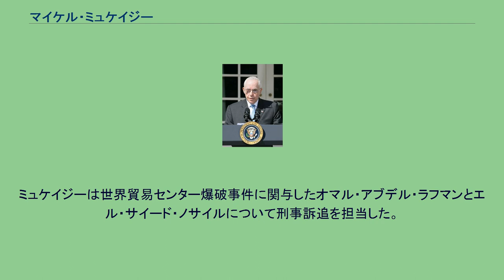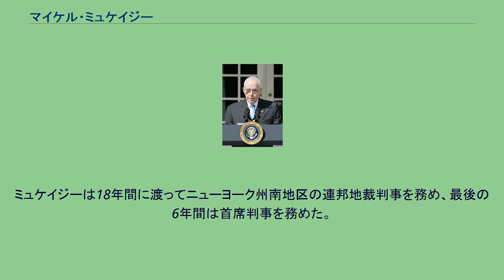マイケル・ミュケイジー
マイケル・バーナード・ミュケイジー（英語：Michael Bernard Mukasey、IPA: /mju.ˈkeɪ.zi/、1941年7月28日 - ）は、アメリカ合衆国の政治家、法律家。
ジョージ・W・ブッシュ政権で第81代司法長官を務めた。
1941年7月28日にニューヨーク州ニューヨークのブロンクス区で誕生した。
父親はロシア帝国のバラナヴィチ（現在はベラルーシ領）近郊で東欧系ユダヤ人の家庭に誕生し、1921年にアメリカへ移住した。
ミュケイジーは1959年にマンハッタンの現代正統派ユダヤ教学校ラマズ・スクールを卒業した。
妻のスーザンは後に同校の教員を経て中等部の校長になった。
夫妻は子供を2人もうけ、ともにラマズ・スクールへ進学した。
ミュケイジーはコロンビア大学に進学し、1963年に文学士号を取得した。
ミュケイジーはコロンビア大学において、学生新聞「コロンビア・デイリー・スペクテイター」の論説編集を担当した。
ミュケイジーはイェール大学イェール・ロー・スクールへ進み、1967年に法学修士号を取得した。
その後ミュケイジーは、ニューヨーク市内で弁護士業を開業した。
1972年にミュケイジーはニューヨーク州南地区担当の連邦検事補に就任した。
ミュケイジーは連邦検察庁において、ルドルフ・ジュリアーニとともに勤務した。
1976年にミュケイジーはニューヨークの法律事務所「パターソン・ベルナップ・ウェブ&タイラー」に入り、1987年まで勤めた。
ミュケイジーは1993年からコロンビア大学法科大学院において春期の講師に就任した。
マイケル・ミュケイジーは、ルドルフ・ジュリアーニととても親しい関係を構築した。
ミュケイジーとジュリアーニは1970年代初めに連邦検察庁で知り合った。
ミュケイジーの継息子マーク・L・ミュケイジーは、ルドルフ・ジュリアーニが経営するニューヨーク州の法律事務所「ブレイス・アンド・ジュリアーニ」に勤務し、知能犯罪の案件主任を務めた。
ミュケイジーは1994年と1998年のニューヨーク市長選挙で勝利を収めたジュリアーニの就任宣誓を担当した。
2008年にミュケイジーはマークとともに2008年アメリカ合衆国大統領選挙でジュリアーニを支持し、司法顧問を務めた。
1987年にミュケイジーはアメリカ合衆国大統領ロナルド・レーガンからニューヨーク州南地区の連邦地方判事に任命された。
ミュケイジーは1988年に着任し、以降18年間に渡って判事を務めた。
ミュケイジーは2000年3月に首席判事に昇格し、最終的に2006年7月まで務めた。
ミュケイジーは世界貿易センター爆破事件に関与したオマル・アブデル・ラフマンとエル・サイード・ノサイルについて刑事訴追を担当した。
ミュケイジーは調査により、彼らが国際連合本部ビルをはじめとするマンハッタンのランドマークを爆破する計画を立てていたことを明らかにした。
ミュケイジーはまた被告人に対する不信感を陪審員に植え付けようとするために捜査当局が陪審員に情報を横流ししているとも指摘した。
2004年には放射能攻撃を計画したとして逮捕されたホセ・パディーヤの審問を行った。
ミュケイジーはパティーヤについて、敵国のテロリストとして拘留することは可能であるが、アメリカ市民として弁護士に接見する権利は有しているとの裁定を行った。
ミュケイジーはさらに、アメリカ同時多発テロ事件による世界貿易センタービル崩壊で発生した不動産開発業者のラリー・シルバースタインといくつかの保険会社との間の訴訟について判事を務めた。
2003年にはアメリカ映画協会が独立の映画制作会社に対して不当に圧力をかけた問題について担当し、協会による独立会社フィルムの流通妨害を禁止する仮差止命令を下した。
2003年6月に民主党のチャールズ・シューマー連邦上院議員はアメリカ合衆国最高裁判所判事の候補者の1人としてミュケイジーの名を挙げた。
ミュケイジーは18年間に渡ってニューヨーク州南地区の連邦地裁判事を務め、最後の6年間は首席判事を務めた。
ミュケイジーはユダヤ系として2人目のアメリカ合衆国司法長官となった。
メディアなどでは、ムケイジー、ムケージーと表記されることもある。